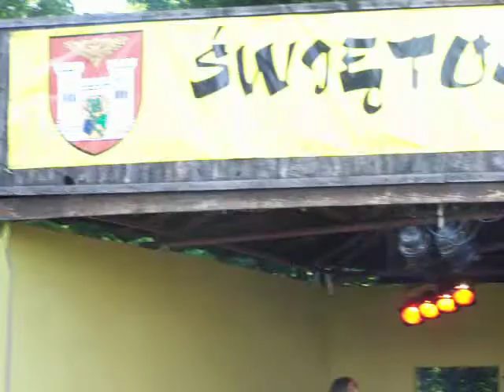Carrantuohill & Krzysztof Ścierański / Świętojańska Noc Jazzowa Dobroszyce 20.06.2009